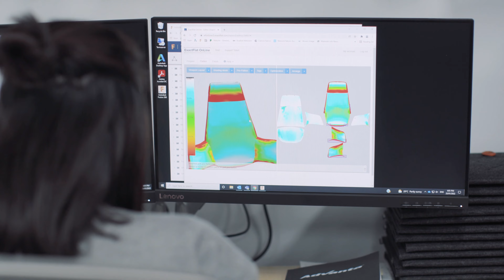Advanta Staff Video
It's all about the people!

What separates Advanta from any other workplace are the people and the opportunities. We have on our team people that add innovation and value, people who believe there are no limits to their capabilities. Watch the video for an insight to our company vibe!